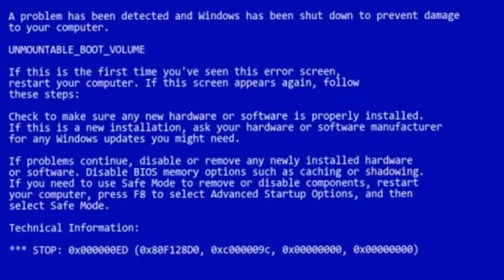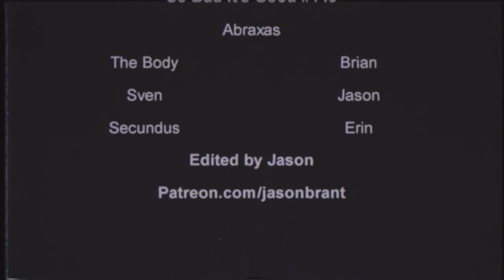Jesse Ventura's box has VD in this monstrosity | So Bad It's Good #148 - Abraxas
After watching the boring Slipstream, we flipped the DVD over and watched the movie on the other side of the disc. That steaming pile was ABRAXAS, which is anything but boring. Jesse Ventura, Sven-Ole Thorson, and a surprising cameo make this Terminator ripoff a ton of fun. This is one of the worst movies we've watched on here and it's glorious.

Backup Camera
Audio Recorder